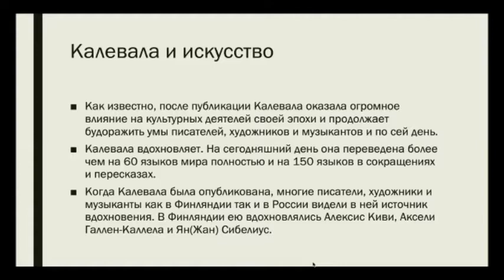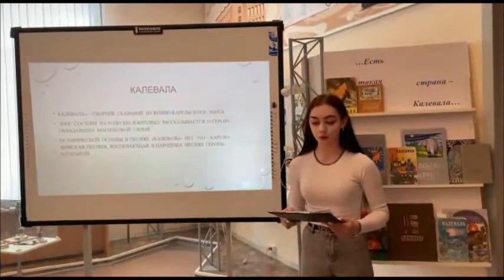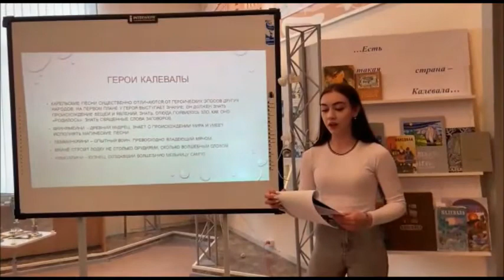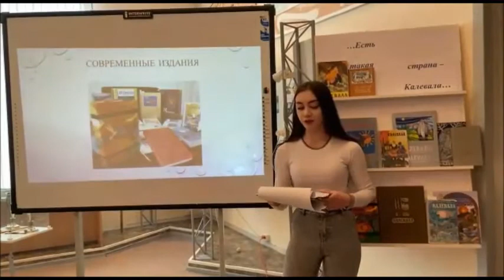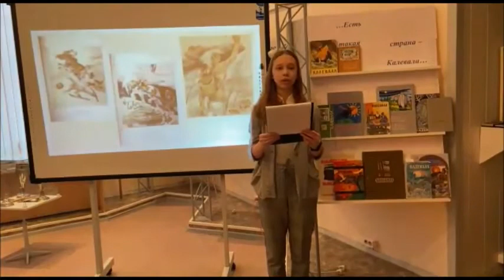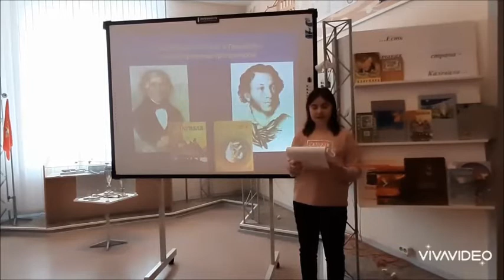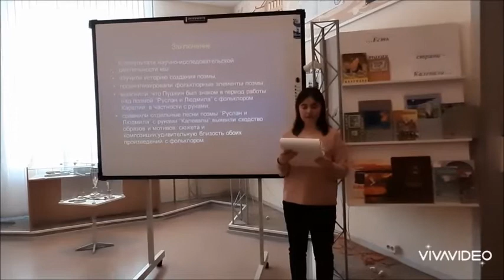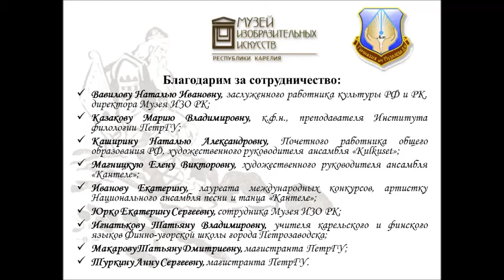XVI Гуманитарные Фортунатовские чтения "Будут вечно хранимы народом "Калевалы" старинные руны..."